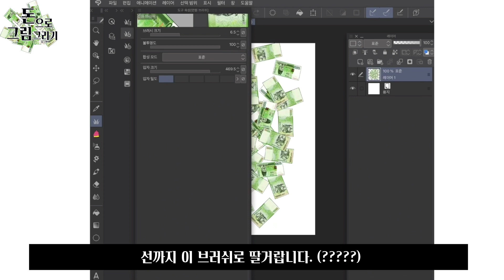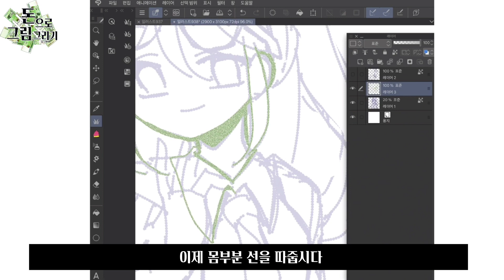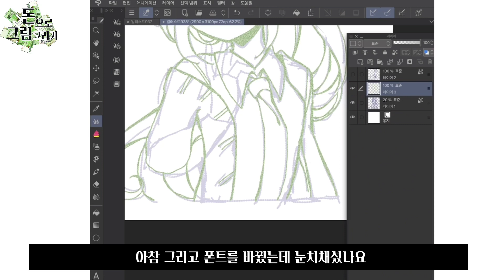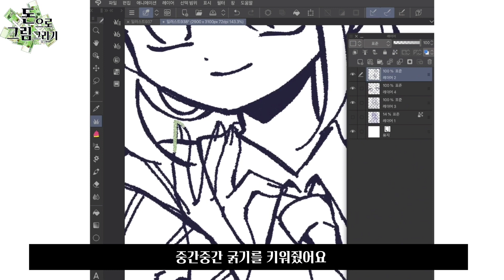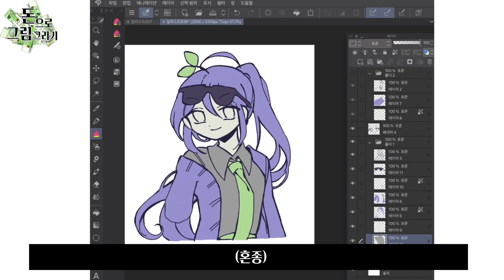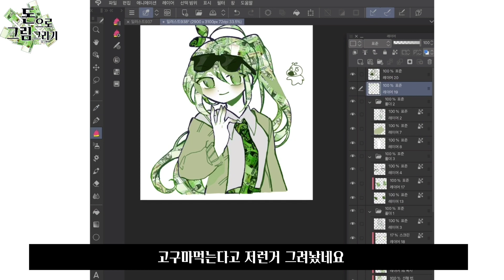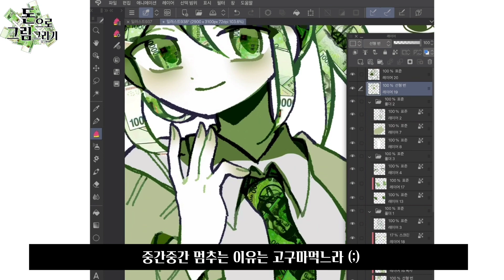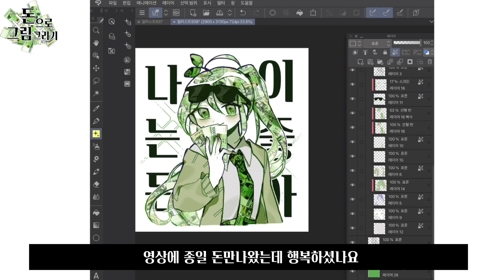[SpeedPainting] 돈으로 그림그리기.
돈으로 그림그리기 입니다.

비밀번호: SP1121

항상 봐주셔서 감사합니다! Thank you for always watching!